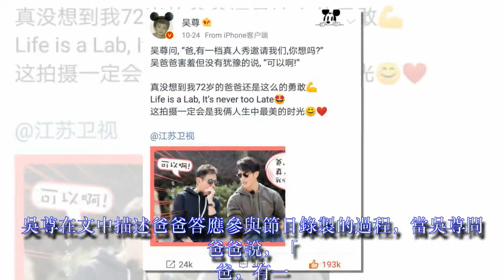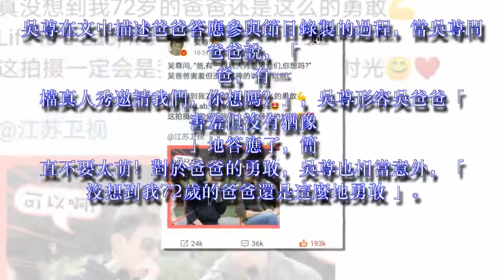長得太不科學了！吳尊72歲老爸被封凍齡男神！